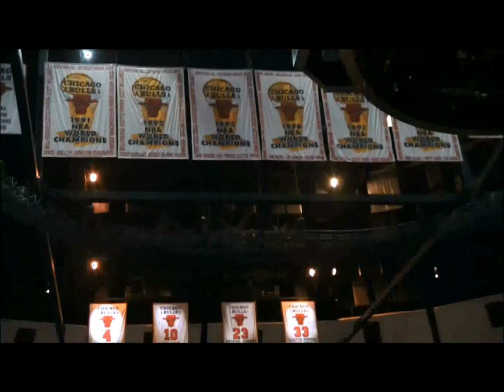Derrick Rose #1 Chicago Bulls - 2011 NBA MVP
Chicago Bulls All-Star Point Guard and also the Leagues 2011 MVP